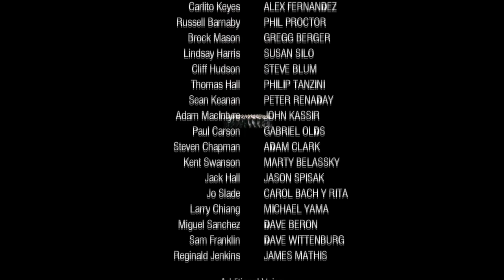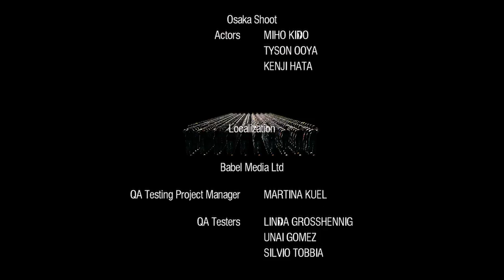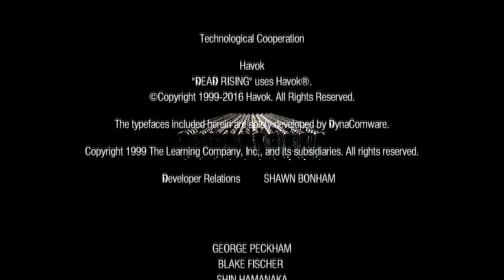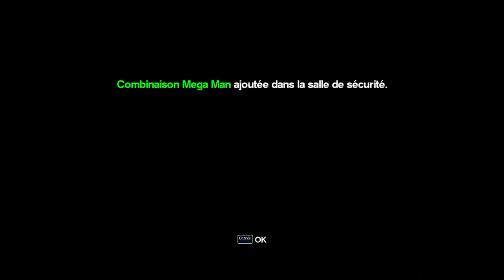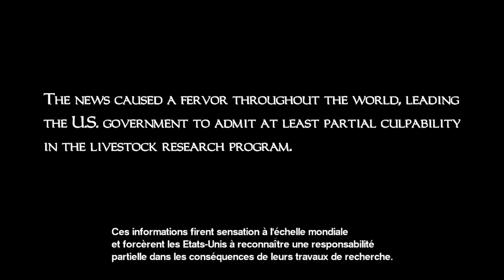Dead Rising #16 FIN Le first try d'un dieu